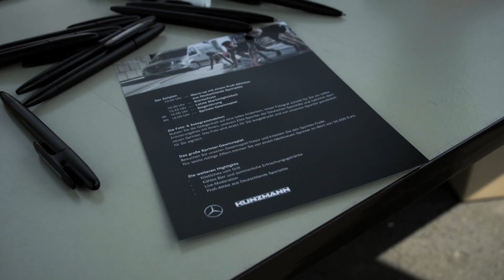Kunzmann Sprinter-Challenge 2018 in Stockstadt, Gelnhausen und Fulda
Am 09. Juni 2018 fand die Markteinführung des neuen Mercedes-Benz Sprinters in unseren Standorten in Stockstadt, Gelnhausen und Fulda statt. Der perfekte Anlass für die Kunzmann Sprinter-Challenge! Sprinter-Challenge? Neben sportlichem Geschick war auch „Köpfchen“ gefragt. ;-)

Sie wollen den neuen Sprinter live erleben und eine Probefahrt machen? Ihre Probefahrt ist nur wenige Klicks entfernt